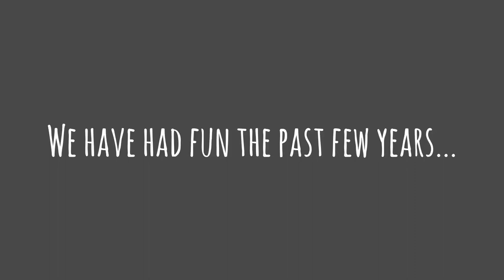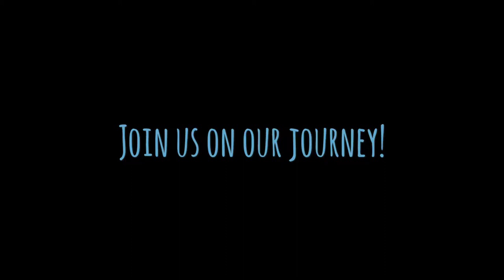Introducing Our Family the Barefoot Runabouts!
We (the Barefoot Runabouts) are getting ready to have an exciting journey around the country! We hope you enjoy our trip as much as we do! Tune in for the latest updates!